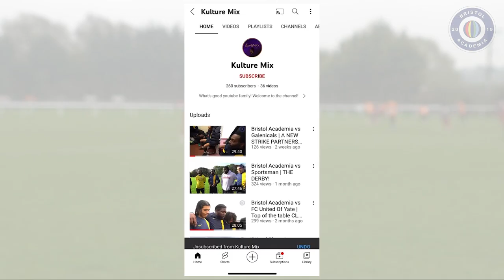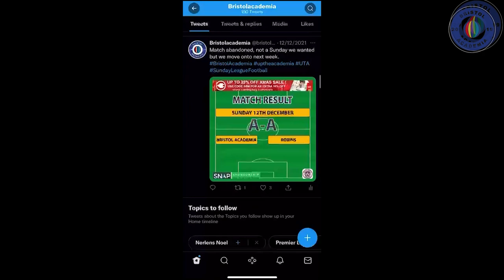BRISTOL ACADEMIA VS WICK FC | THE FINAL PART OF THE TRILOGY!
We're looking for sponsors to help take Bristol Academia to the next level.

We're looking for photographers, videographers in the Bristol area to join the family!

Thankyou to SEEN athletes who came down to film the game.

Thank you to LD REFRIDGE who sponsored our kit for the season!

Get in contact via the email below.

Bristol Academia is a new Bristol Sunday league football team that is looking to take over! We are a family, a collective and we are the new movement! Join us on our journey! WE APPRECIATE YOU ALL!

Credits:
Graphic Production: Oli Thompson